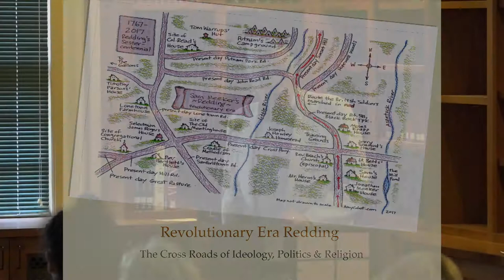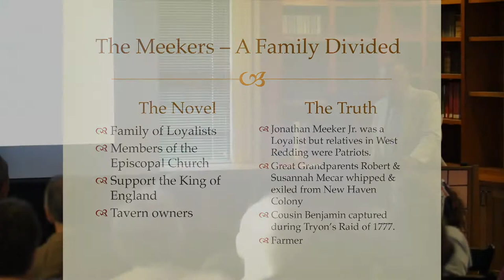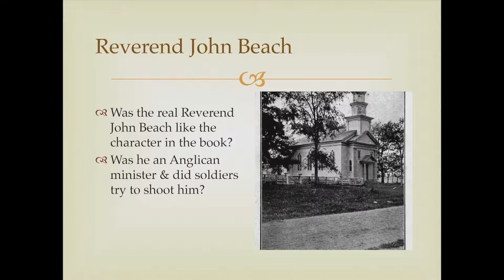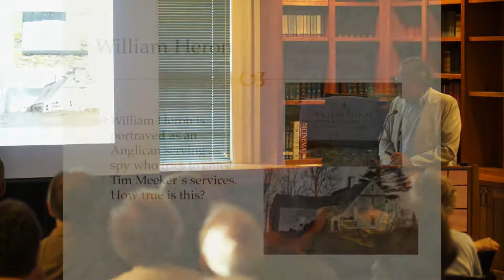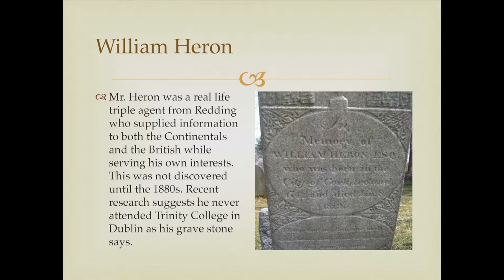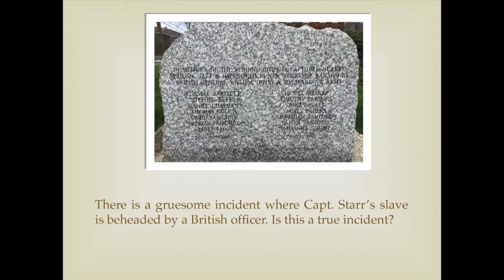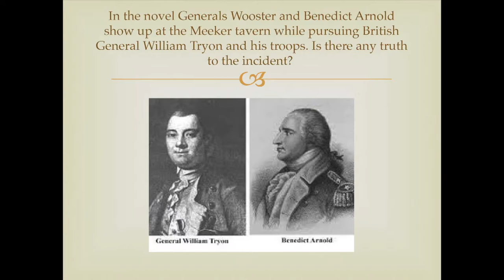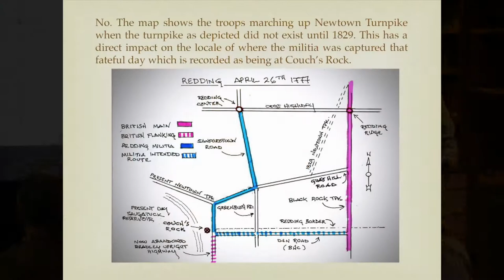My Brother Sam is Dead: Fact vs. Fiction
Town Historian Charley Couch analyzes My Brother Sam is Dead, a recounting of the Revolutionary War as it happened in Redding, CT. Seems the book got a 95% rating. Not bad, not bad at all.